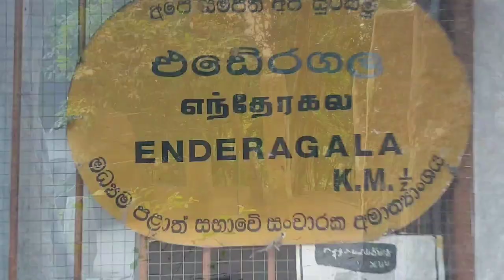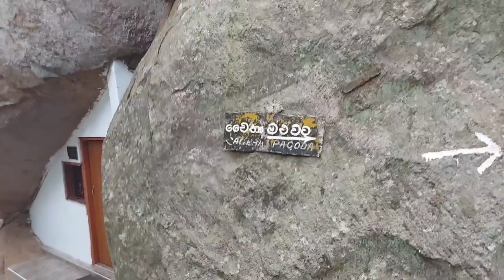Ederagala vana senasuna || Ederagala Temple | එඩේරගල වන සෙනසුන || bn tour sing vacation vlog 12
ederagala
temple
beautiful
ederagala  temple  dambulla
Tampiti Purana Vihara
 History
the tallest temple in Sri Lanka
 Anuradhapura
Dambulla
Buddhist
hela
sri lanka

About  ederagala  vana senasuna
Ederagala Wana Senasuna is a Buddhist cave temple situated on the Kurunegala to Trincomalee Highway in Dambulla. The history of the temple dates back to the 2nd – 1st Century BC. The stupa of this temple is situated on top of a rock which provides 360 degree panoramic views of the surrounding area.

From Sigiriya travel about 9 km down the Inamaluwa – Sigiriya Road and then continue on the Kurunegala to Trincomalee for about 2 km to reach the Ederagala Wana Senasuna

Please stay safe and healthy 🙏  my dear  friend  🙏♥️👍